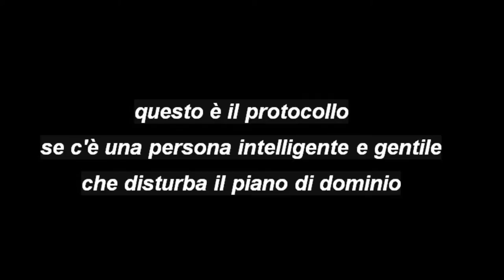PUBBLICITA' SOVRANITA' 2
LA SOVRANITA' MONETARIA E POPOLARE AL PRIMO POSTO